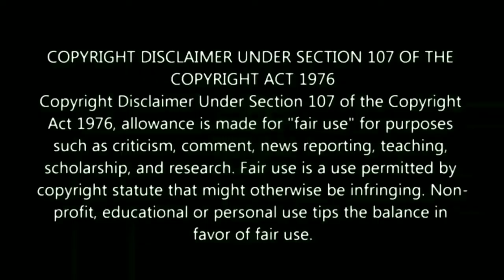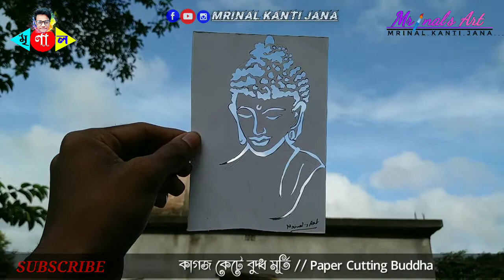Paper Cutting Buddha // buddha art // buddha art for beginners // Paper Cutting Art // Creative Art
Paper Cutting Buddha // buddha art //
 buddha art for beginners // Paper Cutting Art // Creative Art